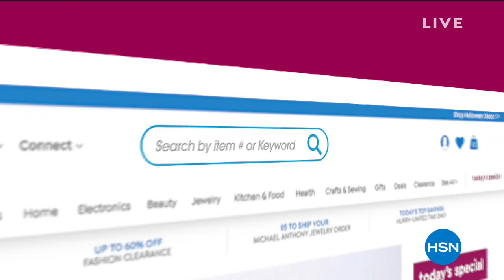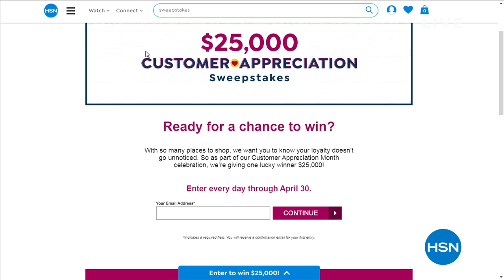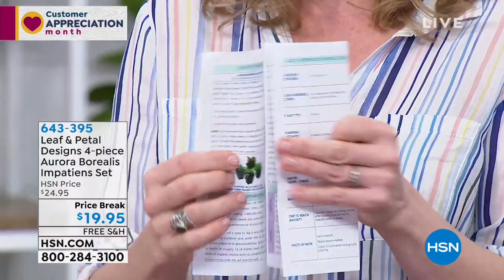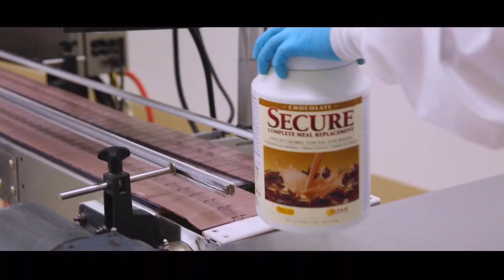HSN | Garden Party 04.07.2019 - 02 AM